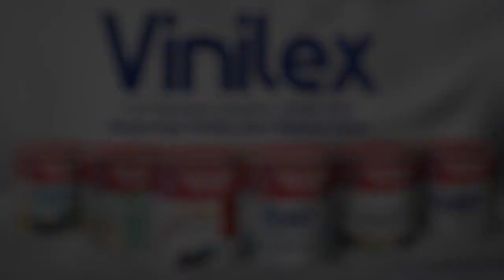Merinding! Rekaman Detik-detik Kecelakaan Maut di Cianjur yang Tewaskan 6 Orang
CIANJUR, KOMPAS.TV - Inilah detik-detik kecelakaan maut truk bermuatan tepung terigu menabrak sejumlah kendaraan dan rumah di Cianjur, Minggu (14/8) yang menyebabkan 6 orang meninggal dunia dan 4 orang terluka.

Diduga truk kehilangan kendali karena rem blong sehingga menabrak sejumlah kendaraan dan rumah.

Kecelakaan maut terjadi di jalan raya Cianjur-Sukabumi, Kampung Cipadang, Desa Cikancana, Kecamatan Warung Kondang, Kabupaten Cianjur.

Truk bermuatan tepung terigu diduga mengalami rem blong yang melaju dari arah Sukabumi menuju Cianjur hingga menabrak sejumlah kendaraan.

Korban luka langsung dievakuasi ke RSUD Sayang, Cianjur untuk mendapatkan perawatan sementara korban meninggal dunia masih berada di ruang jenazah.

Menurut keterangan pihak polisi kronologi kecelakaan bermula saat truk bernomor polisi F 9125 WA yang bermuatan tepung terigu ini melaju dari arah Sukabumi menuju Cianjur.

Saat melewati jalan menurun dan menikung, sang sopir yang diduga hilang kendali langsung menabrak kendaraan roda empat, truk serta tiga unit sepeda motor yang melaju dari arah berlawanan.

Selain itu juga truk  menabrak pohon serta rumah warga.